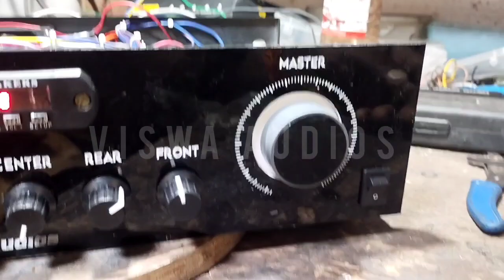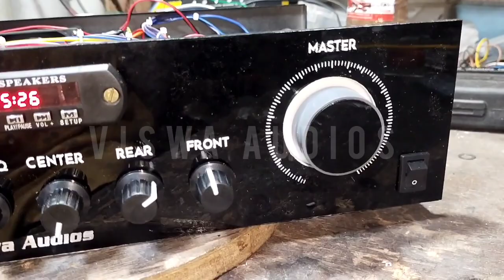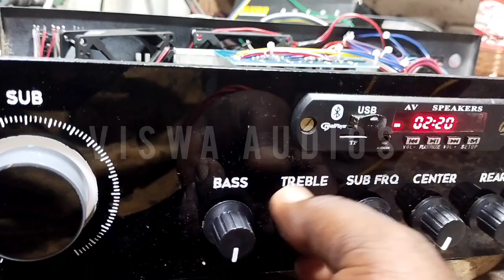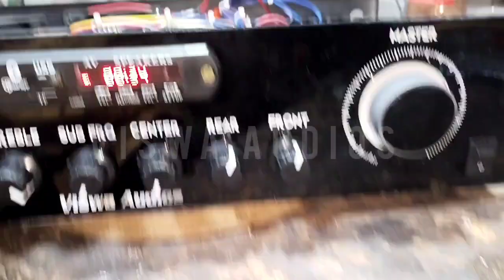THARI PATRAI 4.0 🎛️🔥🏡🌁🔥🎵🎶🔊 4 CHANAL STEREO AMPLIFIER